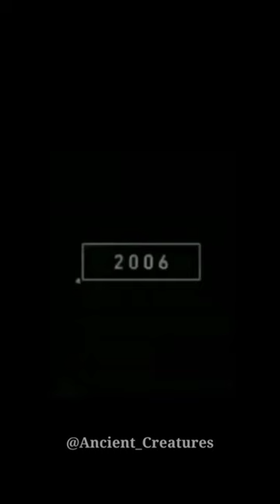2023 Puli Dog and 5000 Bce Puli Dog || Ancient Creatures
2023 Puli Dog and 5000 Bce Puli Dog || Ancient Creatures shortvideo pulidog puli dog animal animalshorts animalsvideo 5000bce video #2023